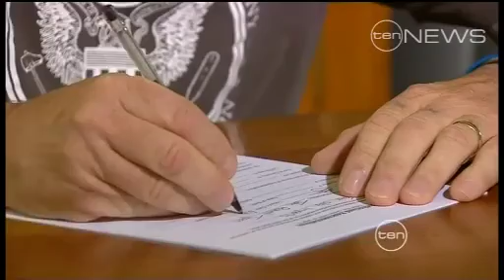Disaster payments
A Toowoomba man, who lost his wife and son in the city's flash flood, has declared war on the Premier over the slow distribution of her disaster funds.